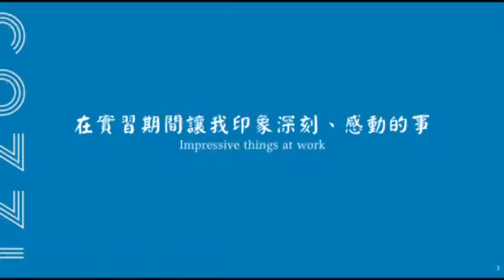和逸飯店 童紀栩同學海外實習成果